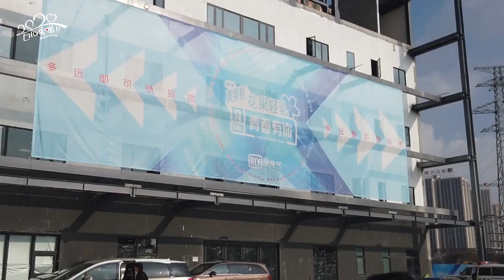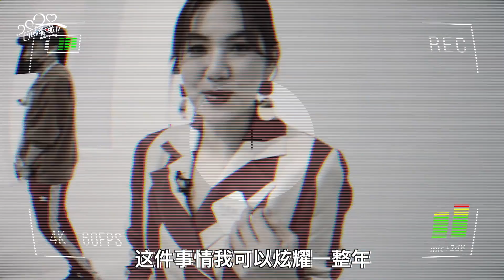Ella 愛啦 2020 VLOG Ep01